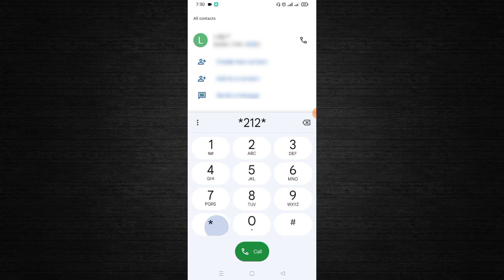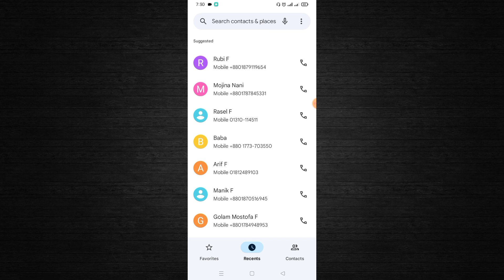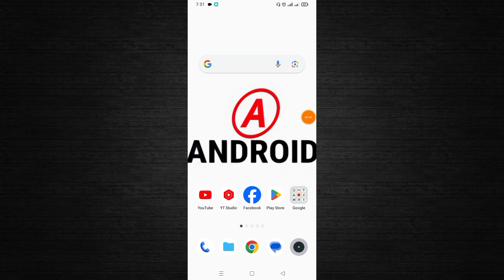Robi mb offer | Robi 3GB internet 16 taka | Robi mb offer 2023 | Robi sim offer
📌 Supporter : own